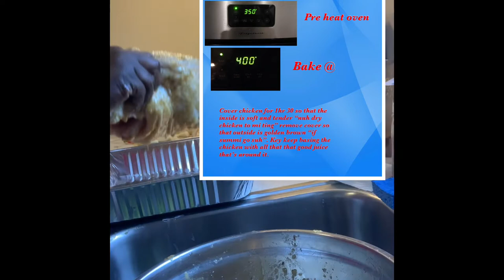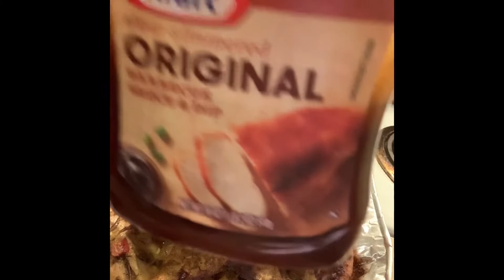Rotisserie Chicken “JAMAICAN STYLE”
In this video I’ll be showing you guys how I make my rotisserie chicken the Jamaican way. It’s very simple and easy.